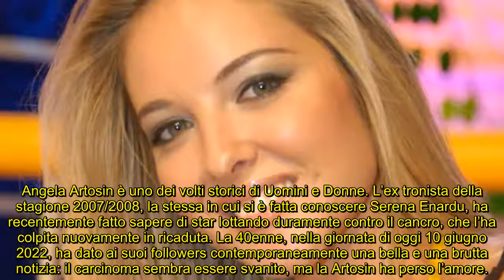Uomini e Donne, l’ex tronista Angela Artosin: dopo il cancro il divorzio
La 40enne ha dato una brutta e una bella notizia sulla sua vita: il brutto male è stato sconfitto, ma il suo matrimonio è finito